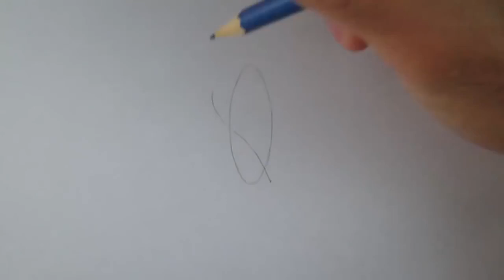How to draw a lily flower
Learn to draw a lily flower a very quick and easy version with this Video Loblogue.